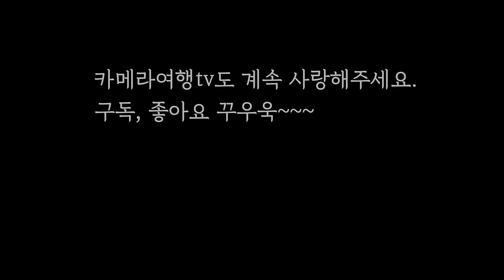카메라 여행으로 채널명 변경. 유튜브 잘하는법. 하영대장tv가 카메라여행tv로 채널명을 변경합니다.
하영대장tv가 다양하고 재미있는 콘텐츠 제작을 위해 체널명을 변경합니다.
변경된 채널명은 카메라여행 tv입니다.
카메라하나 달랑메고 떠나는 여행.어느 누구도 상상하지 못할 보물들을 카메라에 담아온다.
카메라가 있어 더욱 뿌듯한 여행이 될 카메리여행 tv.
이곳에서는 카메라에 대한 기본이론, 촬영기법, 여행정보, 상황에 맞는 영상제작노하우, 사진속이야기등을 제작할 예정입니다. 많은 관심 부탁드립니다.